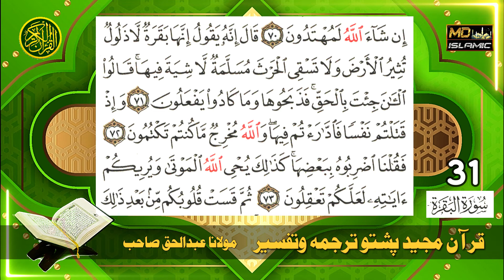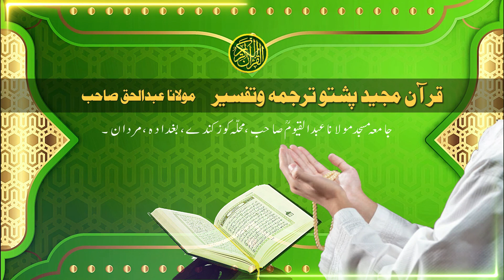Pashto Quran Tarjuma and Tafseer | Part 31 by Maulana Abdul Haque Sahib | Kuz Kandi Jumaat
مدرس مولانا عبدالحق صاحب، خطیب جامع مسجد مولانا عبدالقیوم صاحب، واقع محلہ کوزکندے بغدادہ، مردان۔

@MD ISLAMIC CHANNEL have right to remove the video or take legal action ,if anyone upload this video without the permission of the Creator/Owner. Uploading Full or any part of this video permission is prohibited.